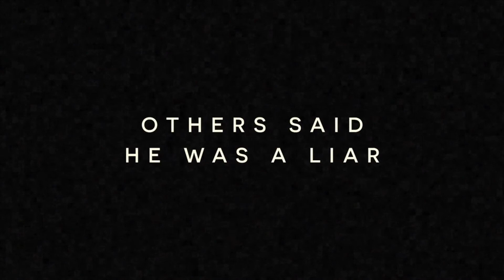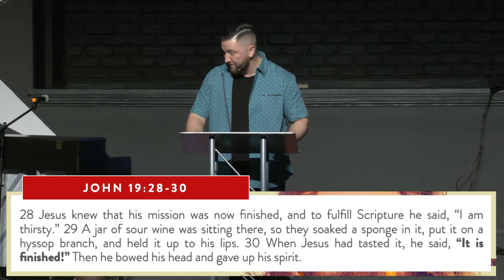Who is Jesus. What does He mean today? Jesus Is...An Easter Sermon - Pennsburg Campus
We know He was a man but who really was Jesus? Why does His death matter today? What does His resurrection mean to you? Join Pastor Ryan DeFrain at Morning Star Fellowship's Pennsburg campus as he offers up some answers to these questions.